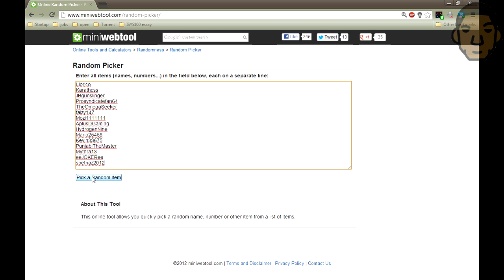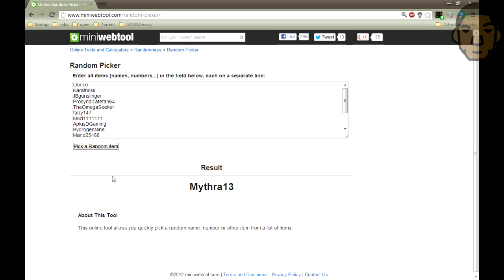GIVEAWAY WINNERS!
Just a quick video today!

We also recently started up a new twitter page give us a follow @

That amazing beat at the end was made by our boy CasheM Beats! The beats called 'It's Time' make sure you go to his

Check out our main channel page with our new graphics created by Sno; check his deviantART

Thanks for all the support guys! we do really appreciate everything!
takecare guys! Hope you all had a Merry Christmas and remember, stay safe during the holiday season :)